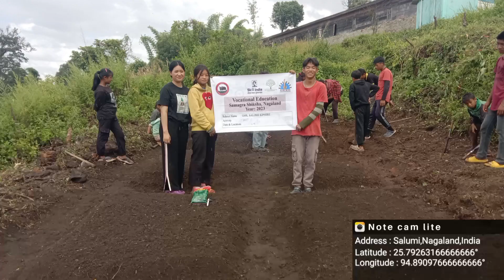GHS SALOMi Organic farming for agricultural subject organic fram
video editor
Hanso t official